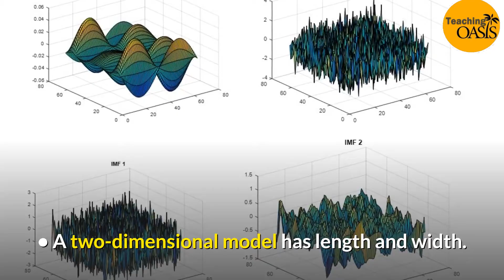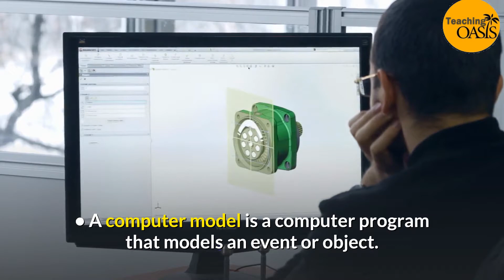What Kinds of Models Do Scientists Use? | Tools of Science: Modeling | Scientific Models | Oasis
☑️ What can you find on ( Science  Oasis) Channel
- Science Lessons
- Videos about energy
- Videos about ecosystems
- Quick Tests
- Learn English via science
- Learn science via English